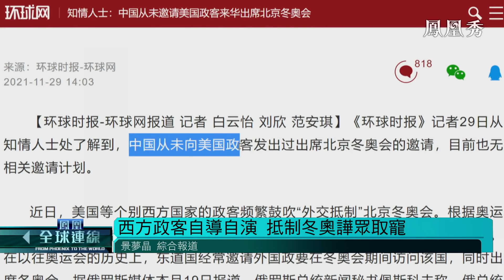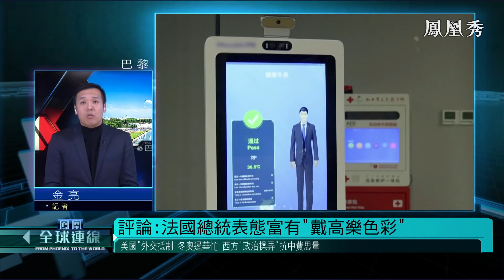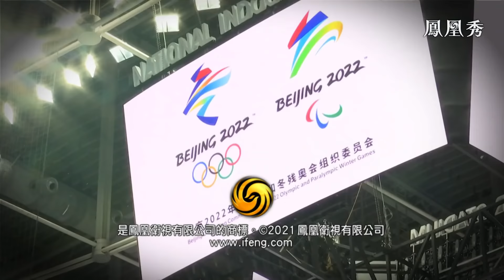西方政客自導自演 抵制冬奧譁眾取寵 《鳳凰全球連線》20211214【下載鳳凰秀App，發現更多精彩】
距離北京冬奧會不到百日之際，美國宣佈实施“外交抵制”，理由是所谓人權問題。但至今加入的國家還不到10個，法國，意大利，韓國政府明確表示不會加入抵制。諷刺的是，不論抵制與否，所有國家的運動員都將在明年2月4日相聚北京，參加第一次在中國舉辦的冬奧會。這樣的“外交抵制”意義何在？中國外交部發言人表示，某些國家政客在沒有受到邀請的情況下，炒作所謂“外交抵制”，純屬自作多情、嘩眾取寵。